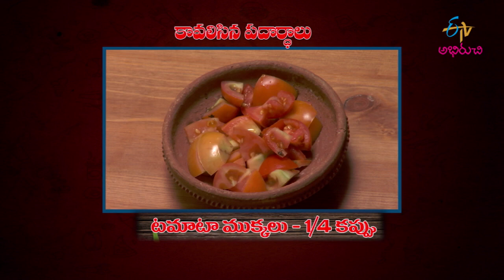Palaku Pachi Batani Pulav | Lunch Box | 23rd February 2021| Full Episode | ETV Abhiruchi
పాలాకు పచ్చి బఠాణి & చౌ చౌ గాజర్ గ్రేవీ

The host shares the recipes of delicious dishes Palak Pachi Batani Pulav and Chow Chow Gajar Gravy which make a tasty lunchbox.

Chapters
00:00 Start
00:47 Palaku Pachi Batani Pulav
07:48 Chow Chow Gajar Gravy